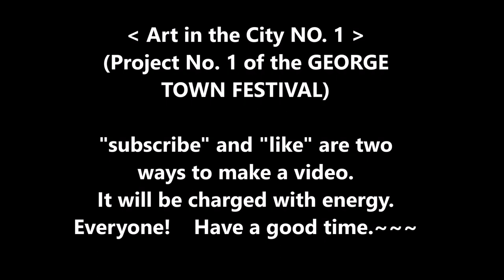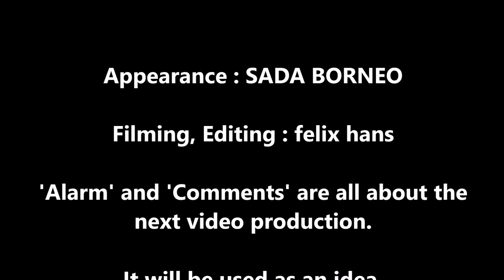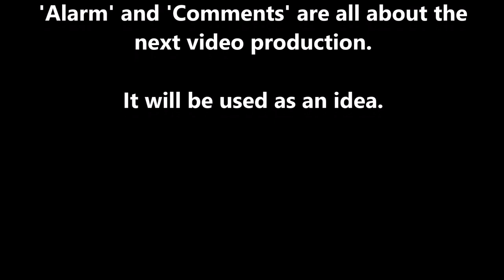Penang Festival 1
- George Town Festival, PENANG MALAYSIA.
- Art in the City 2019, NO. 1.
- World Festival Audio Video(WFAV).
- Life is a festival.